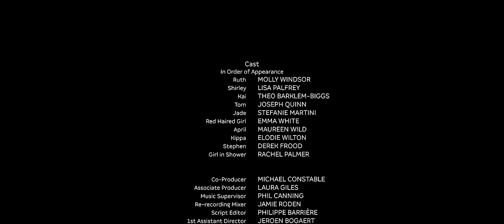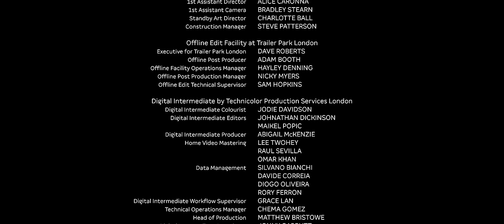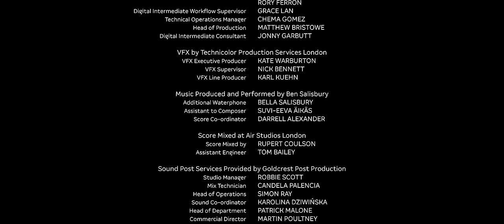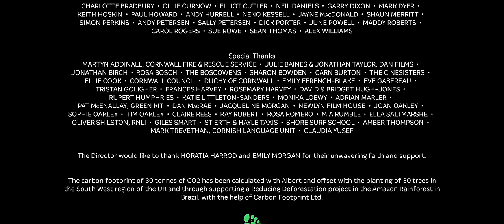Make Up (Joseph Quinn) Subtítulos en español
Make Up - Subtítulos en español